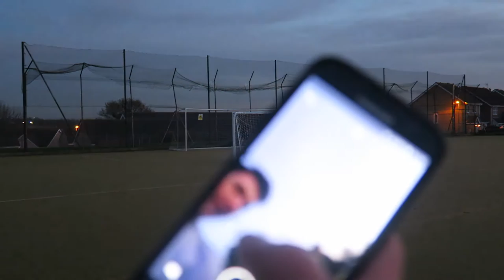INSANE TOP BINS FREE KICKS WITH FRIENDS!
We scored SOME BANGERS LADS!